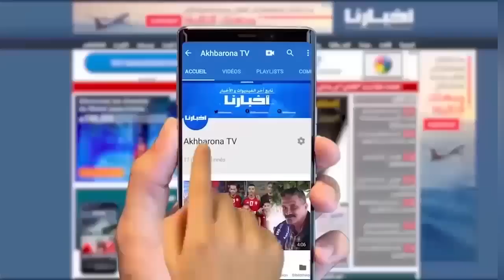محامية التهامي بناني تكشف تفاصيل حضور طبيبة التـشـريح والوصول إلى جــثـــة التهامي وملابسه